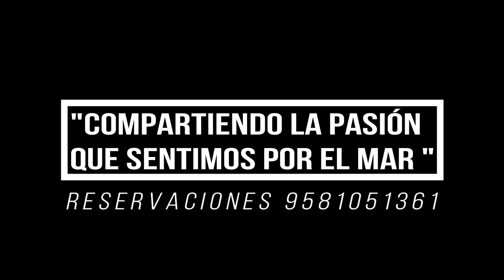Buceando en Huatulco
Durante nuestra inmersión a principios de la primavera del 2021 en Bahías de Huatulco, Oaxaca, nos encontramos esta pareja de pepinos desovando. Bucea en Huatulco un mundo nuevo por descubrir.